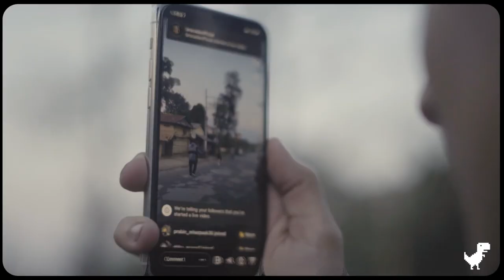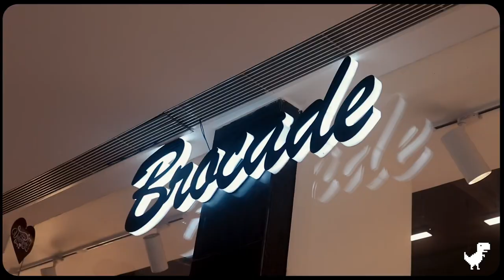NO INTERNET VOL IV - NEPAL FASHION RUNWAY IN CHITWAN